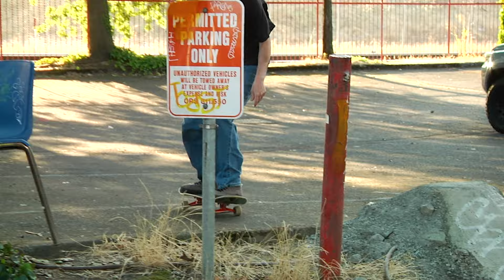Smell The River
"Smell The River",  shot in Portland, NYC and in between.

Featuring: Marc O'Malley, Aidan Olmstead, Tyree Johnson, Forest Bailey and Preston Harper. Additionally, Scott Stevens Landon Avramovic, Jonas Anderson & Friends

Filmed and Edited by Cole Navin. Additional Filming Marc O'Malley, Jake Durham, Jon Colyer, Ryan Mettz, Colton Feldman, Brendan Hupp, Jake Kuzyk

16mm by Cole Navin